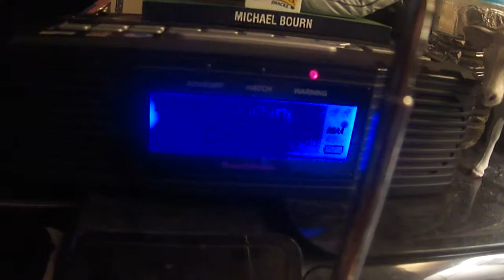NOAA - Special Marine Warning (EAS #1,242)